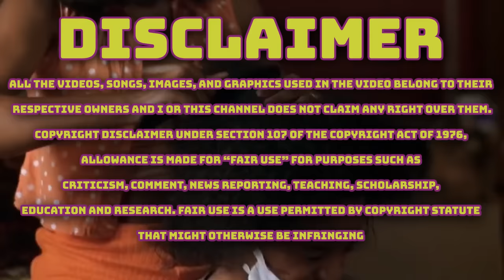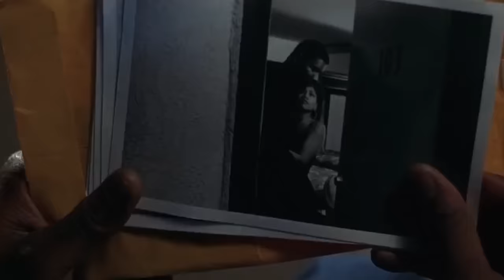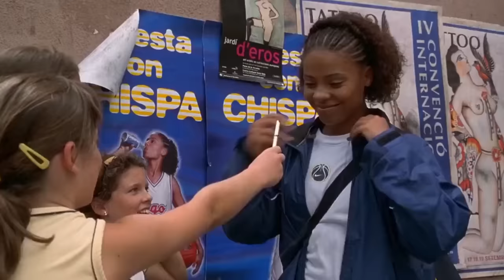What Happened In LOVE & BASKETBALL??!! (2000) PRIMM'S HOOD CINEMA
I DIDN'T KNOW NIKE MADE DRESSES AND ALSO PRIMM'S HOOD CINEMA SAD HOOD GRAPHIC TEES??!! ON SALE NOW!!!

$PrimmHood

Love & Basketball is a 2000 American romantic drama film starring Sanaa Lathan and Omar Epps. The film tells the story of Quincy McCall (Epps) and Monica Wright (Lathan), two next-door neighbors in Los Angeles, California who are pursuing their basketball careers before eventually falling for each other. The film was produced by 40 Acres and a Mule Filmworks, and marks the directorial debut of screenwriter Gina Prince-Bythewood.

$PrimmHood